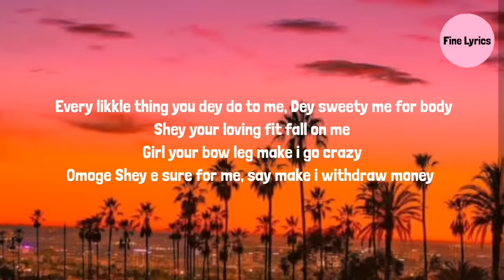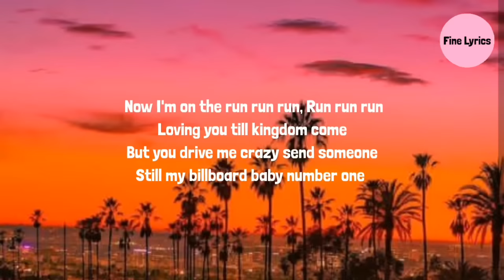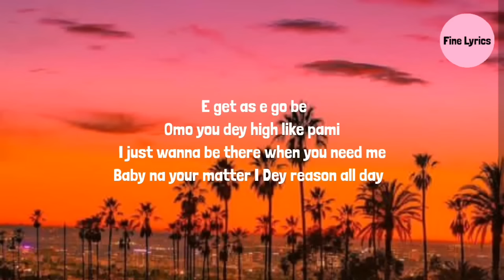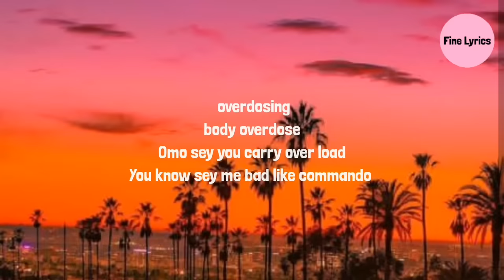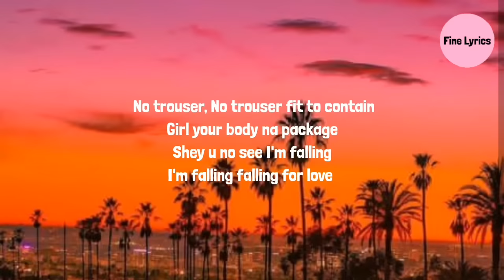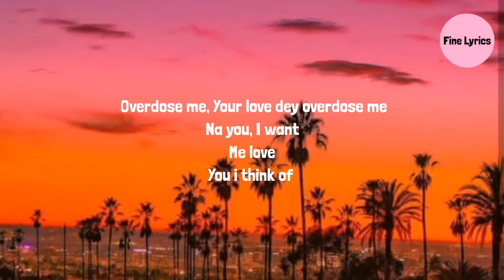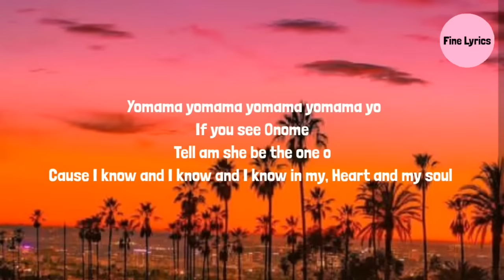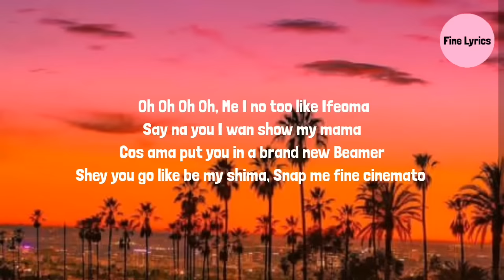Mavins, Crayon, Ayra Starr, LADIPOE, Magixx & Boy Spyce - Overdose (Lyrics)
Overdose Lyrics

[Verse 1]
Girl your bow leg make i go crazy
Omoge Shey e sure for me
Or make i withdraw money

[Pre-Chorus]
Oroma
Oroma no go downgrade
Make i carry your luggage
I dey fine for four days
No trouser
No trouser fit to contain
Girl your body na package
Shey u no see I'm falling
I'm falling falling for love
[Chorus]
Overdose me
Your love dey overdose me
Na you
I want
Me love
You i think of
Overloading
I'll be overloading
Your bank
Account
Money plenty

No one told me love would taste like this
Got my money in my pocket like this
Bitcoin dey my wallet like this
Wisdom inna my knowledge like this
I follow plans I no dey follow man

[Verse 3: Ladipoe]
Live to die another day for you baby
Quit my Casanova ways for you baby
Now I'm on the run run run
Run run run
Loving you till kingdom come
But you drive me crazy send someone
Still my billboard baby number one
[Bridge]
E get as e go be
Omo you dey high me pami
Over overdosing
I'm feeling overdose
Omo sey you carry over load
You know sey me bad like commando

[Pre-Chorus]
Oroma

[Chorus]
Overdose me
Na you
I want
Me love
Overloading
I'll be overloading
Your bank
Account
Money plenty
Tell me the amount
[Verse 4]
Yomama yomama yomama yomama yo
If you see Onome
Tell am she be the one o
Cause I know and I know and I know in my
Heart and my soul
If you do me jeje
Me self I go dey follow baby eh
If I enter your motor pim pim pim
I go make you to shout pon pon pon
Pon pon
Cos ama put you in a brand new Beamer